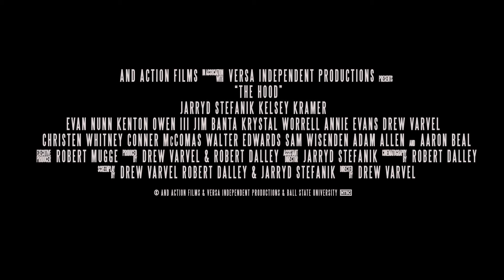End Game Character Trailer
This is the trailer for the End Game members: King, Queen, Knight, Bishop, and Rook. Enjoy!